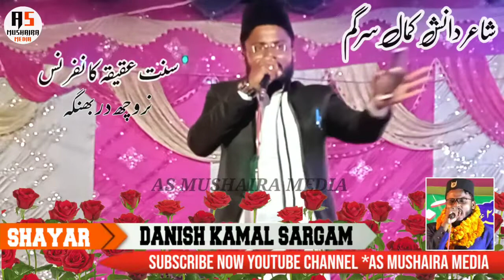Danish Kamal Sargam | लाख कोशिशें करले गम भुला नहीं सकते | jalsa Narauchh Darbhanga Bihar